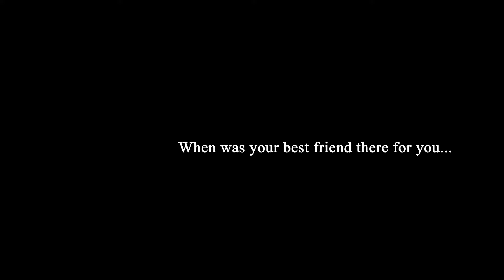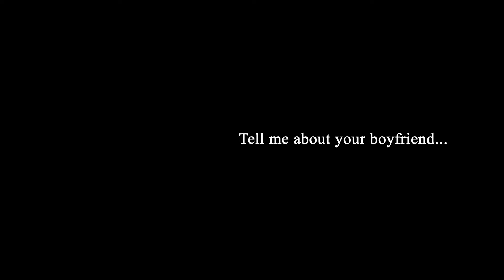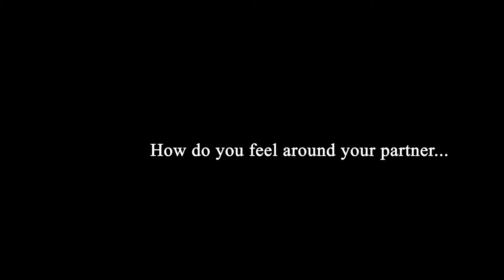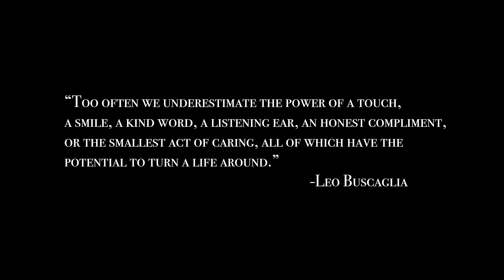The Power of Companionship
BY: LINDSEY MOORE

“The Power Of Companionship” focuses on two couples and a pair of friends talking about the positive aspects of their relationships with each other. The piece is about the way intimacy improves our lives. In a world of conflict, anger, hostility, breaking news and general negativity, we turn to the friendships and relationships we have with those around us. This piece talks about the significance of friends and loved-ones on our quality of life. It shows how human beings are comforted and feel secure when they have someone to trust, to rely on and to confide in. This story gives us respite from the hard news story or breaking story that we see in everyday journalism. With this piece I hope to awaken those who take for granted the relationships they have in their lives. But companionship is more than just having someone in your life; it’s having a support system.